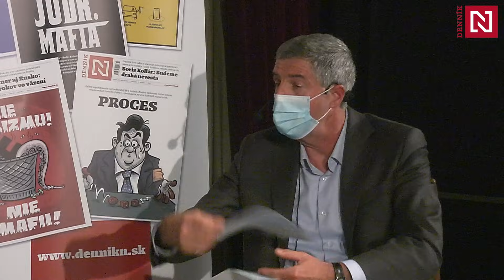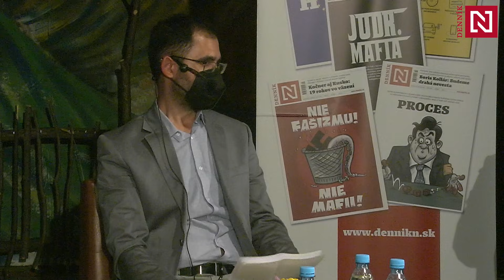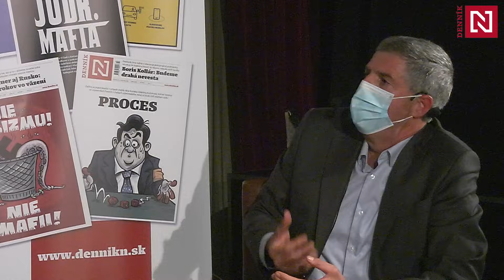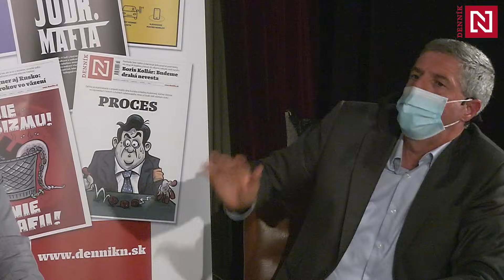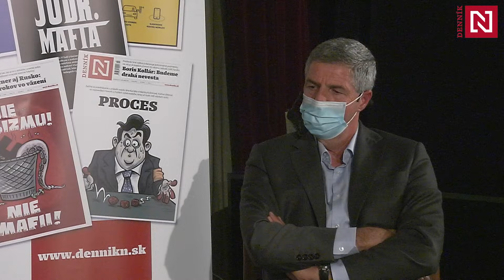Bugár, Gyimesi a Mózes o Maďaroch, Orbánovi aj spájaní (diskusia Denníka N v Komárne)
Maďarskí politici o spájaní a o slovenských Maďaroch. Diskutujú bývalý predseda SMK a Mosta-Híd Béla Bugár, poslanec OĽaNO György Gyimesi, predseda hnutia Spolupatričnosť Szabolcs Mózes. Moderuje reportér a komentátor Denníka N Zoltán Szalay.